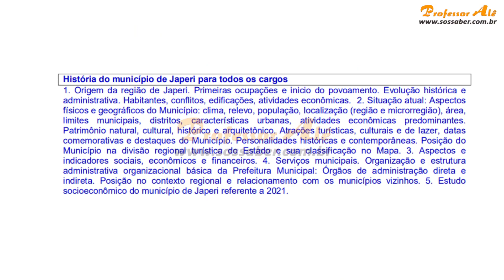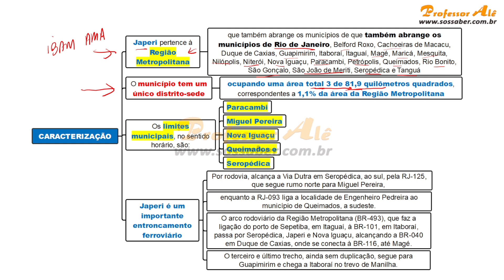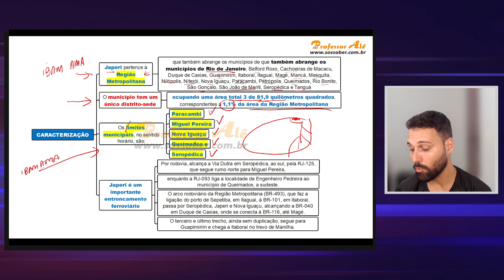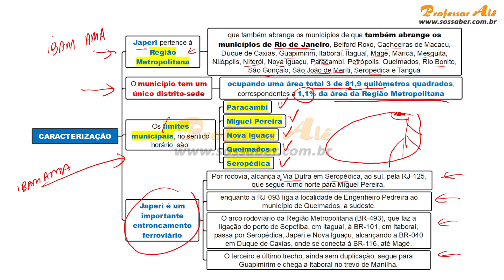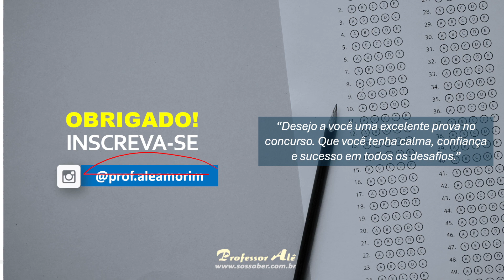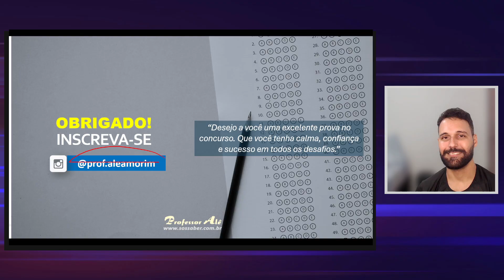História de Japeri-RJ - Aula 02 - CARACTERIZAÇÃO (focado no edital do Concurso de Japeri-RJ 2023)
Vamos para nossa segunda aula sobre a História de Japeri. Os assuntos abordados nessa videoaula são extremamente importantes. Vale muito a pena estudar esses assuntos.

Nas aulas que vão vir,  vamos fazer um resumo daquilo que é mais cobrado pela banca IBAM, diante da experiência que tive no Concurso de Cabo Frio-RJ e Saquarema-RJ, em que foram cobrados as histórias dos respectivos municípios e a banca também era IBAM.